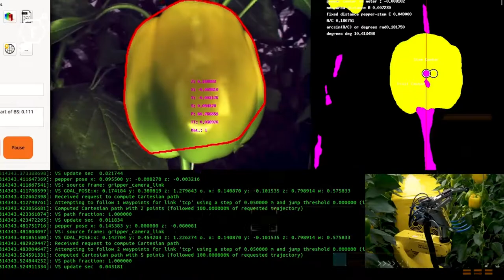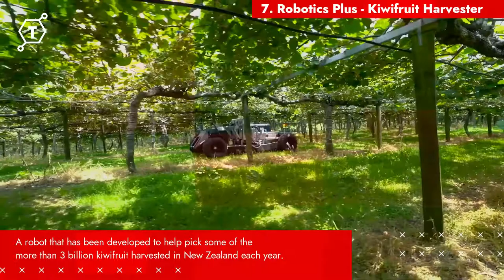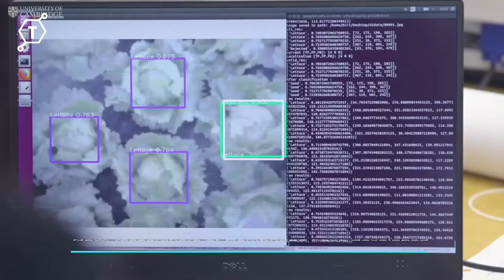Farming and Agricultural Robots That Are At Another Level ▶ 2 | The Future of Farming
Autonomous Harvesting Robots. Robotic Farming of the Future. Farming and Agricultural Robots That Are At Another Level

Timeline
1. 00:00 Preview
2. 00:14 Root AI - Virgo
3. 01:13 Rubion - Strawberry Picking Robot | Octinion
4. 02:14 Mushroom harvester v1.0 - reest
5. 03:12 Sweeper | Sweet Pepper Harvesting Robot
6. 04:13 Autonomous Harvesting Robot | Inaho
7. 05:14 GRoW(Greenhouse Robotic Worker) by MetoMotion
8. 06:15 Robotics Plus - Robotic Kiwifruit Harvester
9. 06:45 Vegebot

1. Root AI - Virgo
Root AI’s robots use a combination of computer vision and artificial intelligence to identify when a crop like tomatoes or stawberries need to be picked.

2. Rubion - Strawberry Picking Robot | Octinion
Autonomous strawberry picking robot Rubion finds its way through the crop, picking berries like the ideal human picker, without bruising the strawberries.

3. Mushroom harvester v1.0 - reest
Mushroom Farming Robots
Fully autonomous mushroom farming solutions that locates each mushroom, validates its size, and picks only those that are ready to be harvested.

4. Sweeper | Sweet Pepper Harvesting Robot
SWEEPER is the most advanced sweet pepper harvesting robot in the world. The robot scans the crop and a camera helps find and harvest ripe peppers using a small cutting tool.

5. Autonomous Harvesting Robot | Inaho
Automatic vegetable harvesting robot using Artificial Intelligence is designed to weed, hoe and assist during harvesting.

6. GRoW(Greenhouse Robotic Worker) by MetoMotion
GRoW (Greenhouse Robotic Worker) is a multipurpose robotic system for labor-intensive tasks in greenhouses.

7. Robotics Plus - Robotic Kiwifruit Harvester
A robot that has been developed to help pick some of the more than 3 billion kiwifruit harvested in New Zealand each year.

8. Vegebot
The 'Vegebot', developed by a team at the University of Cambridge

Vegebot, a vegetable-picking robot, uses machine learning to identify and harvest a commonplace, but challenging, agricultural crop.

▬Music courtesy:▬
Inspiring | Music by Wavecont
Upbeat | Music by Wavecont
Inspire | Music by Wavecont